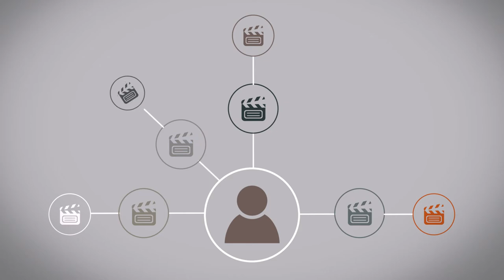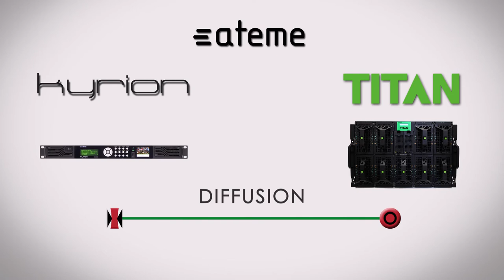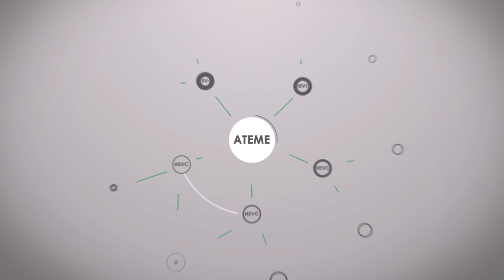Découvrez ATEME en vidéo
Découvrez ATEME en vidéo, une réalisation Ideepix.